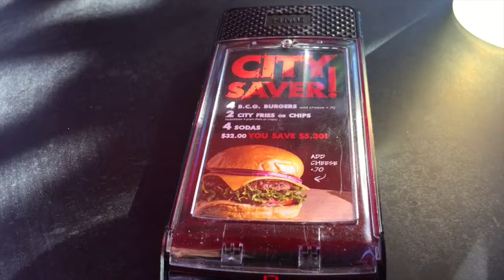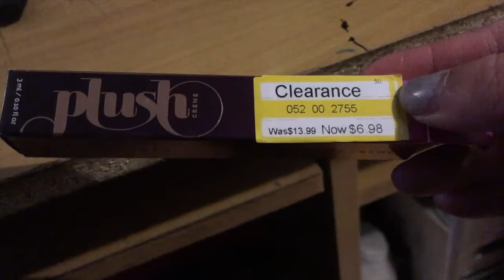1/4-5/19 | happy rainy new year